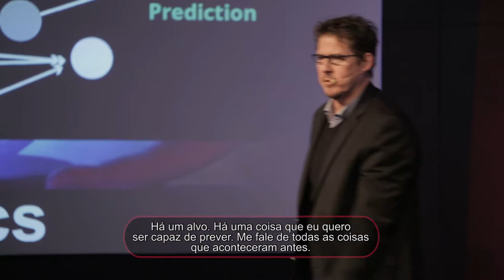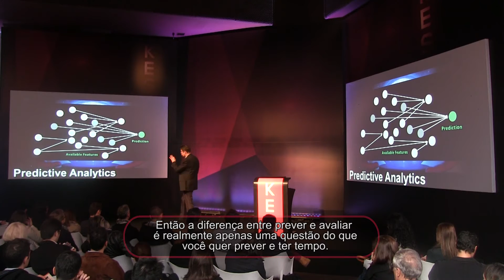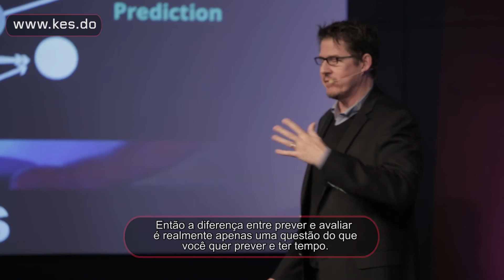KES - ANÁLISE PREDITIVA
Kris Hammond, Chief Scientist for Narrative Science e Speaker da 3a edição da Temporada 2016 do KES, sobre Smart Human. O evento aconteceu no dia 14/06/2016 na Casa Itaim em São Paulo.
Para saber mais sobre o KES e se tornar um Member acesse